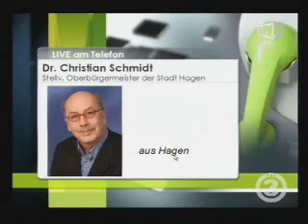Stadt des Tages Kai3 Hagen Take 2